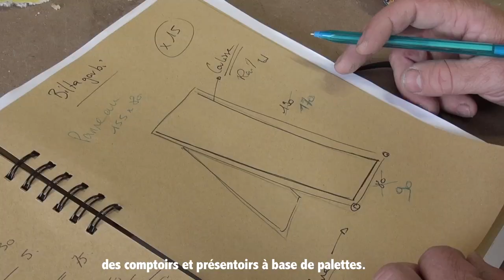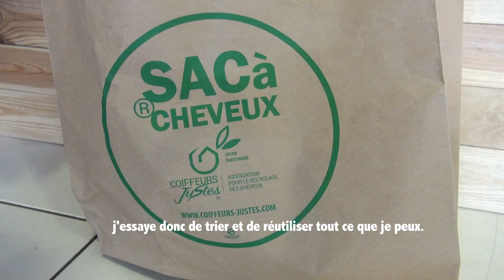La rencontre créative entre Richard Coeur de Bois & Huguette la Palette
Lorsque l'imagination et la passion (Richard) rencontrent une palette (Huguette), que se passe-t-il ? Le réemploi est au rendez-vous !! Découvrez  cet acteur local qui propose des meubles originaux. Nous, on signe !